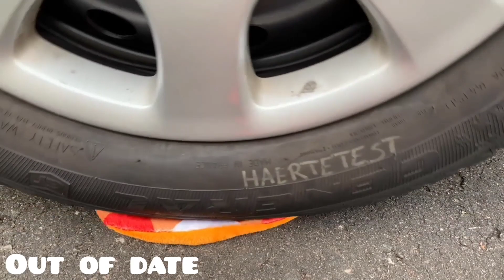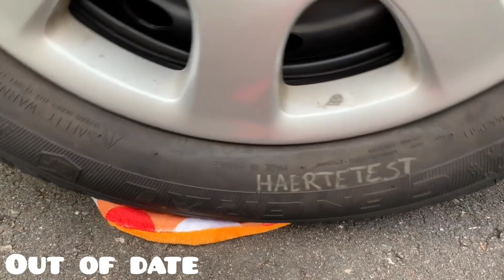Reverse Car Crushing | Experiments and Crushing things with Car